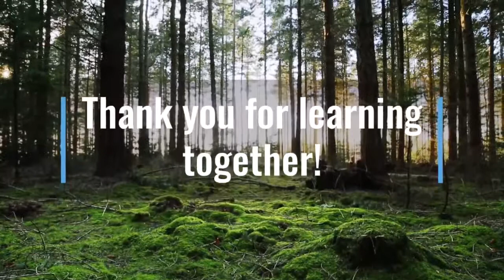Grade 1: Math Lesson #48 Telling Time To The Hour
Welcome to our online first grade math class. Join me in my garden as we review telling time to the hour.

This video corresponds to the first grade (grade one) Saxon math curriculum lesson #48 Telling Time To The Hour.   It also introduces concepts included in the first grade math curriculum from Abeka, ACSI, Scott Foresman,  Harcourt Math, and Math You See.